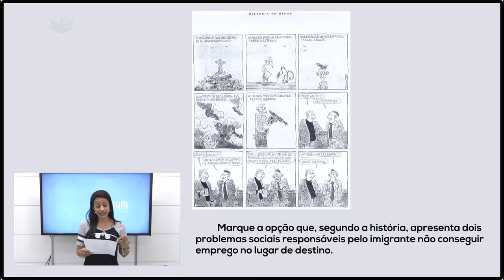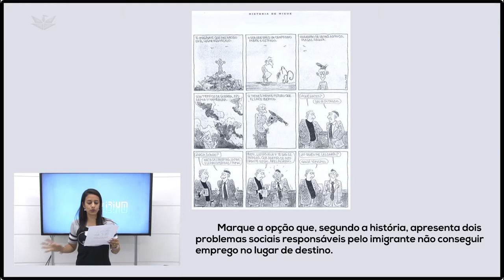HIERARQUIZAÇÃO DOS TEMAS – ESPANHOL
Identificar o tema principal do texto é de grande importância, pois esse aspecto é facilitador do processo leitor, uma vez que reduz a quantidade de leitura durante a prova.